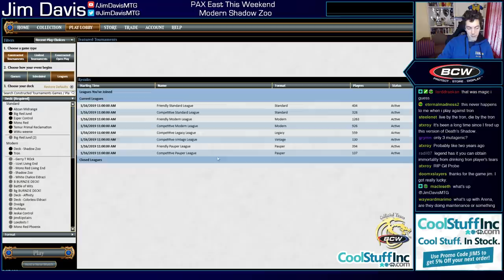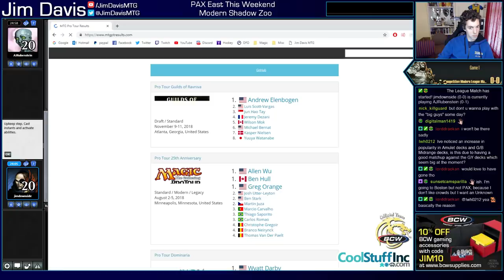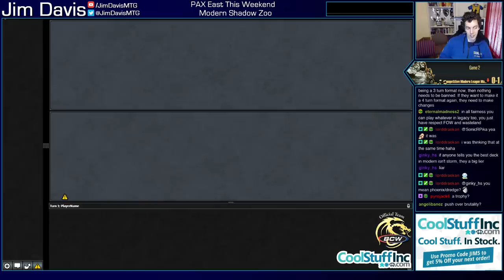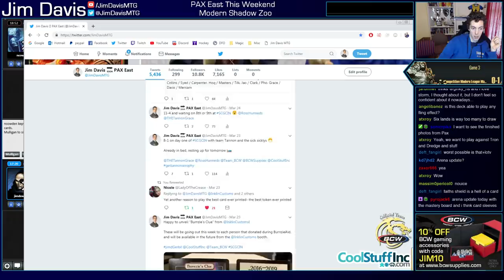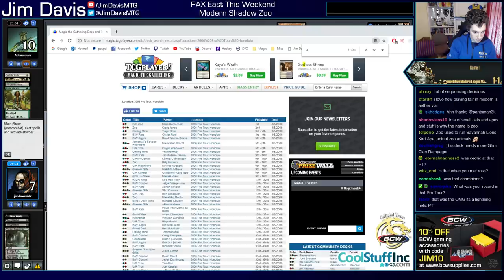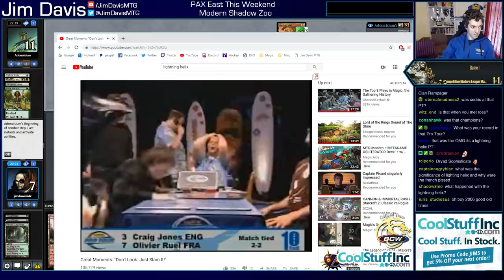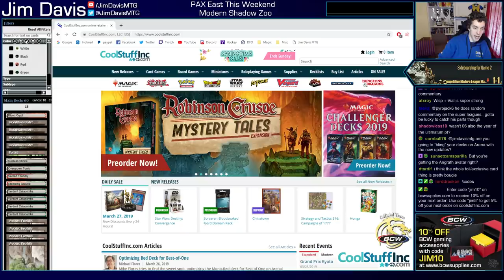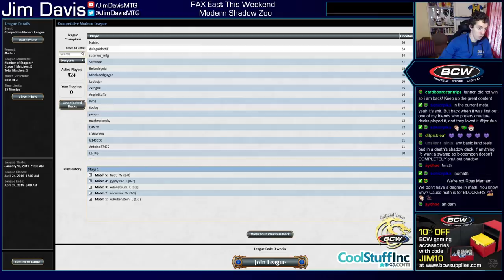Lions and Tigers and Stupidly Large Avatars Oh My!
We try out Julien's Death Shadow Zoo deck!

Julien Potier
Grand Prix Bilbao 2019, 8th Place

3 Become Immense
1 Blood Crypt
4 Bloodstained Mire
4 Death's Shadow
2 Dismember
1 Forest
1 Godless Shrine
2 Lightning Bolt
4 Mishra's Bauble
4 Monastery Swiftspear
3 Mutagenic Growth
1 Overgrown Tomb
1 Sacred Foundry
1 Stomping Ground
4 Street Wraith
4 Tarmogoyf
4 Temur Battle Rage
4 Thoughtseize
4 Verdant Catacombs
4 Wild Nacatl
4 Wooded Foothills

1 Ancient Grudge
2 Assassin's Trophy
1 Claim/Fame
3 Collective Brutality
1 Duress
2 Faith's Shield
2 Fatal Push
2 Hooting Mandrills
1 Inquisition of Kozilek